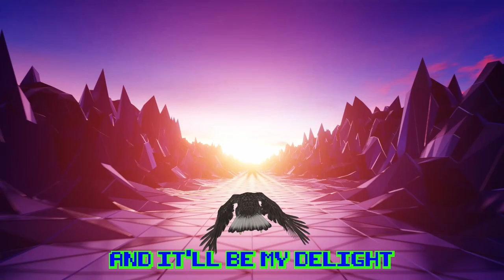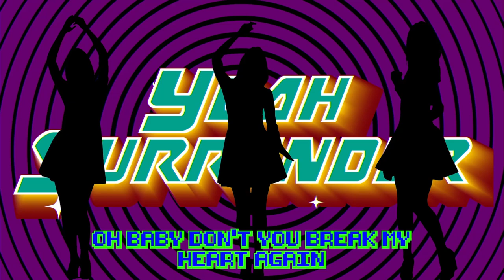Music Video - 80s Pop - Yeah surrender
Yeah Surrender è un vero e proprio tuffo negli anni '80!
Dagli strumenti alle atmosfere fino agli effetti video ed al lettering dei testi tutto è assolutamente anni '80.
Questa prima raccolta di brani provenienti da telefilm, pubblicità e programmi tv tratta dall'enorme produzione anni '80 del Maestro Roberto Conrado e della sua band, i "Glass of Fun", è un tripudio per tutti gli amanti del decennio della spensieratezza.

Questo brano è tratto dall'album: Back to the 80's
Autore: Roberto Conrado & Glass Of Fun
CatRef. OTP 651